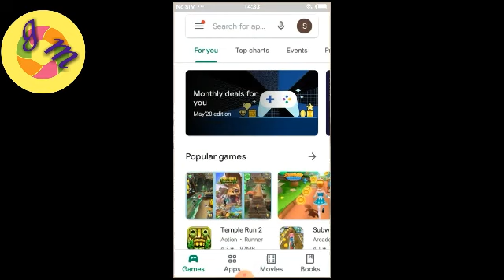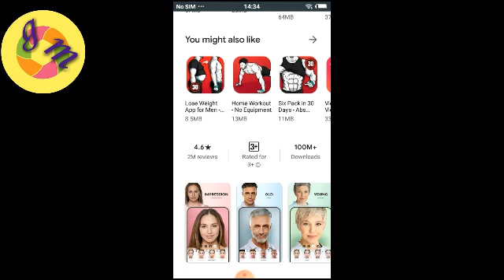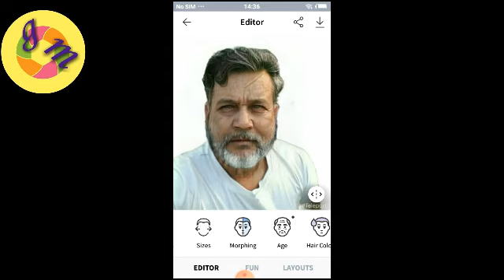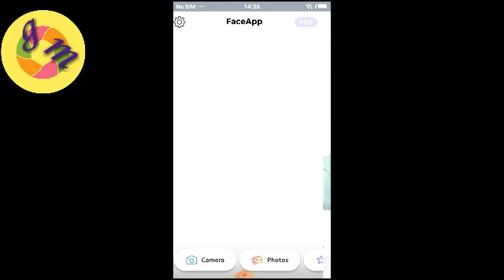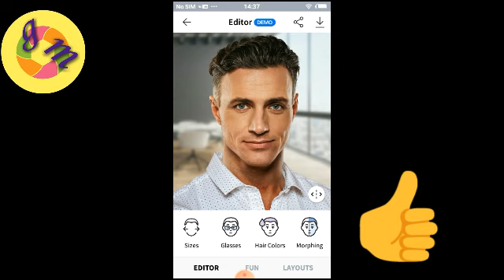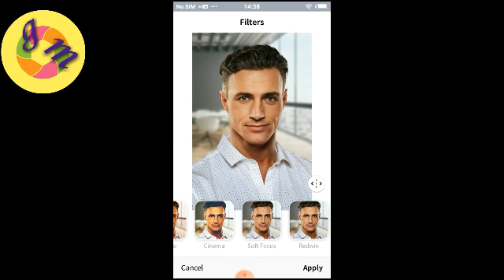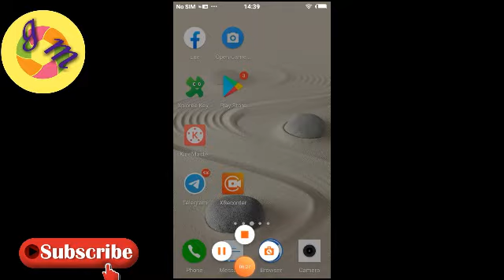How To Use Face App | face app kaise istemaal kare | FaceApp 2020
How To Use Face App | face app kaise istemaal kare | face app kaise use kare | FaceApp 2020  goodmorning bengal